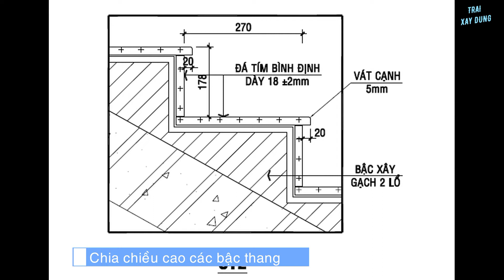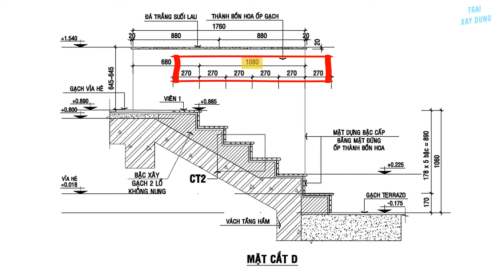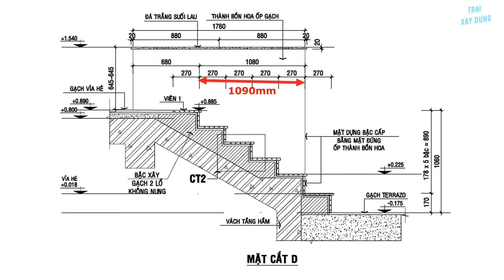Cách búng mực bậc tam cấp chuẩn ke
► Trai xây dựng - Kho tài liệu thực tế về quy trình thi công và nghiệm thu,
chuyên ngành dân dụng và công nghiệp